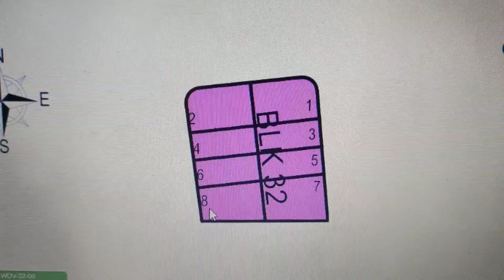52k Downpayment promo! End/corner lot at Westdale Villas. 30min frm PITX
🏡🎉 52k DOWNPAYMENT PROMO END LOT! 30min fr PITX. 2storey townhomes, W/TILES, 2bedrooms, 1 toilet &bath, with provision for dirty kitchen and laundry area. 36sq mt lot, 45sq mt floor area. Exclusive Tru pag-ibig financing.

PH#|VIBER|WHATSAPP|Telegram|line|skype:
👩 Ms. Zay: 𝟎𝟗𝟗𝟓-𝟒𝟖𝟐-𝟐𝟓𝟖𝟗

👩 Ms. Steff: 𝟬𝟵𝟬𝟳-𝟳𝟰𝟳-𝟯𝟬𝟴𝟰

2-STOREY SELENA TOWNHOUSE at WESTDALE VILLAS TANZA INNER UNIT
✓Tile Finished on Ground Floor
✓Provision for 2 Bedrooms
✓1 Toilet and Bath complete fixtures & tiles.
✓Living Area
✓Kitchen Area
✓Service Area for extension of dirty kitchen & laundry area.

📍RFO & ONGOING UNITS

✓Along national highway kaya siguradong magiging mataas ang appraisal ng bahay mo sa mga dadating na taon (price increse soon!)
✓Very commuter friendly, pagbaba ng jeep/bus/uv express pwede mo ng lakadin from highway ang phase mo.
✓Malapit sa lahat dahil along highway, malapit sa wet & dry market, malls, grocery, schools, police stations, hospitals, munisipyo.
✓30min-40min drive from PITX, SM mall of asia and NAIA road.
✓Starts @ 1.6m or 11k-12k/mo tru pagibig
✓Movein to your new home within 1-3mos.
✓Few units left for Ready for occupancy. 1st come first reserve.
✓SubdivisionS is available in 2 area along highway of Tanza. Westdale Villas Tanza(READY FOR OCCUPANCY), Northdale Villas Naic(RFO,FEW UNITS LEFT) and Northdale Estates Naic (PRESELLING & READY FOR OCCUPANCY).

📍101% NO FLOODING & NO FAULT LINE.

✅Near Cavitex and Calax
✅Along the Highway
✅Near Vista Mall Tanza
✅Puregold Tanza
✅Robinsons General Trias
✅SM Trece Martires
✅SM Rosario

🔹Computation 1: for NTP (READY FOR OCCUPANCY) inner unit
TOTAL CONTRACT PRICE: 1,686,000 (Title transfer fee cost included) - 5k reservation fee: 1,681,000 (NET TCP)
🔹Downpayment: 55,000 - 9,000 discount = 46,000 ( should be pay on the spot after reservation)
🔹Mic. Fee: 9,000
🔹Legal Misc fee: 3,500
🔹Once complete na po ang documents ninyo paid na reservation fee and downpayment, lega; misc fee at movein fee ay ipapa approve na sa pag-ibig ang housing loan ninyo, move in to your new home w/in 1-3mos upon housing loan approval😇 Once approve na din ay dun pa lamang po magstart ang monthly amortization Kay pag-ibig.
🔹Monthly amortization:
30yrs: 12,454.55/mo (basic salary requirements: 29,617, if Hindi po aabot ang basic salary ay pwede po kayong magtalagaNg co barrower)
🔹Computation 2: for NTP (READY FOR OCCUPANCY) inner unit
TOTAL CONTRACT PRICE: 1,756,000 (Title transfer fee cost included)
🔹Reservation fee: 5,000 but if you bring your complete set of requirements and reserve on the spot on your first tripping you will get a 1-2k discount on your reservation fee. after reservation you can pay the downpayment in the day of your reservation or within  3days after reservation.
🔹All in downpayment promo starts from: 27,500 (move in fee and water connection already included except for electricity)
🔹Once complete na po ang documents ninyo paid na reservation fee and downpayment po, ay ipapa approve na sa pag-ibig ang housing loan ninyo, move in to your new home w/in 1-3mos upon housing loan approval😇 Once approve na din ay dun pa lamang po magstart ang monthly amortization Kay pag-ibig
🔹Monthly amortization
30yrs: 12,454.55/mo (basic salary requirements: 31,529, if Hindi po aabot ang basic salary ay pwede po kayong magtalagaNg co barrower)
Computation for blk. 31 lot 2 corner lot 95sq mt (turn over next yr first quarter)
Total Contract Price: 2,398,500.00
Less reservation fee: 5,000
Net TCP: 2,393,500

Required Down payment : 163,500 payable in 4mos
Monthly down payment: 40,875.00

Misc.fee:11,500 + Move in fee: 3,500 should be paid within 30days after downpayment
Once tapo na po ang downpayment, misc fee at movein fee at tapos na din ang inyong unit ay ipapaapprove na po ito s apagibig, once approve na po ay dun pa lang magstart ang monthly amortization at pwede na pong makalipat.

30 yrs: 16,045

Required basic income: 40,700
Computation for Blk. 32 Lot 8 phase 1 (turnover next yr 1st quarter)

Total Contract Price: 1,959,900
Net TCP: 1,954,900

Required Down payment : 52,900 payable in 3 mos
Monthly down payment:
17,633.33

30 yrs: 13,685

Required basic income: 34,645

Helping tags: Westdale Villas, Northdale Estates, Southdale Villas, Southdale Estates. Not,